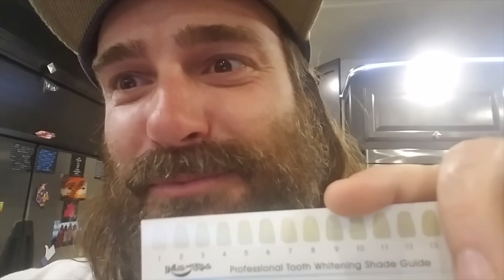That Was Fast! | 99. Road Warrior Life | Florida RV Living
Caro left me and the dogs and went to Columbia! Before she left we need some maintenance on our teeth. to bring you this video.

Here's some of our favorite gear:
RV Keyless Entry
Awesome Cooler
Cell phone mount for Motorcycle/bike
Drone Package Deal
​Pelican Cups that keep your drink cold all day: ​
Awesome Camera/Phone/Gopro Mount and Holder Mount
Phone we use to shoot video
GoPro Case
Computer We Use to Edit Videos
Removable 5th Wheel Hitch we use

2. BUY US A BEER or throw us some gas money...both us and the big truck are thirsty! Patreon allows fans and friends to contribute to our journey by pledging a dollar amount per month and in return you get the fuzzy good feeling of helping us and some other cool perks!

 (Everything helps and means a lot to us!)

5. Order Road Warrior hats, stickers, and gear off our
As always we appreciate a thumbs up, your comments, and following us on other social media.